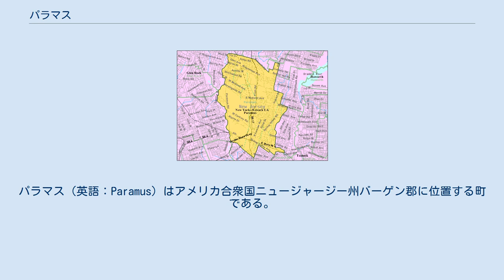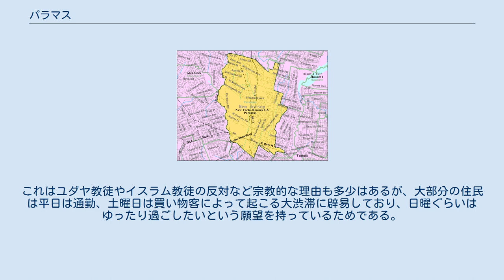パラマス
バーゲン郡_(ニュージャージー州)
パラマス（英語：Paramus）はアメリカ合衆国ニュージャージー州バーゲン郡に位置する町である。
 パラマスには5つのショッピングセンターとモールがあり、ニューヨーク・シティー近郊ではショッピングの町として認知されている。
ニュージャージー州では衣服に消費税がかからないため、パラマスの北部に位置するニューヨーク州ロックランド郡やハドソン川対岸のニューヨーク・シティーからも多くの買い物客が押し寄せる。
 ルート4沿いには通称バーゲン・モールとモール・アット・IVと呼ばれる2つのモールがある。
ルート17沿いにはパラマス・パークとファッション・センターが隣接して建っている。
そして、ルート4とルート17の交差する場所には州最大で全米でも17位の規模を誇る有名なウェストフィールド・ガーデン・ステート・プラザがある。
ガーデン・ステート・プラザの周辺には様々な商店が林立している。
中でも北側にあるIKEAは、世界で3番目に大きい面積を誇る。
 パラマスが位置するバーゲン郡には、アメリカ合衆国で唯一、今も日曜日を礼拝と安息の日と定めるブルー・ロー（Blue Law）という法律があり、日曜日には食料品と最低限の生活必需品しか売ることができない。
その上パラマスでは、商店だけでなくホワイトカラーの事務所を開くことも禁止されている。
つまり日曜日にはパラマスの店はスーパー以外すべて閉まっていると考えてよい。
（スーパーでも電化製品や衣服などが陳列されている通路は閉鎖されている。） 再三にわたってブルー・ロー廃止案が出ているが、住民投票で却下されてしまう。
これはユダヤ教徒やイスラム教徒の反対など宗教的な理由も多少はあるが、大部分の住民は平日は通勤、土曜日は買い物客によって起こる大渋滞に辟易しており、日曜ぐらいはゆったり過ごしたいという願望を持っているためである。